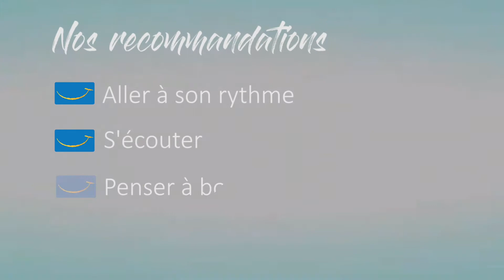45 min : etirements, automassage et relaxation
Séance complète de gym douce axée sur la relaxation réalisable au sol ou sur chaise. Prévoir un tapis, un coussin, une chaise et une bouteille d'eau. Bonne séance.